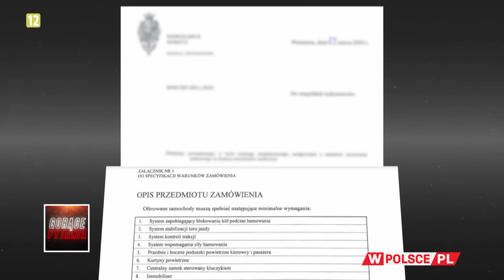SENAT KUPUJE LUKSUSOWE SAMOCHODY?